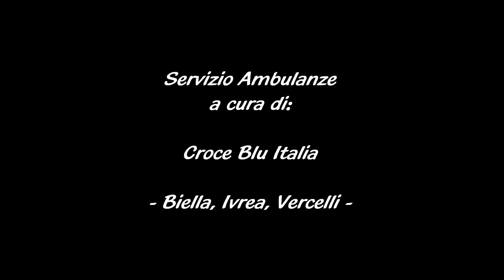17° Rally Internazionale delle Valli Cuneesi 2011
PS 2/7 "Valmala" - 2° Intermedio.
Ambulanza di Rianimazione BI154.

La gara è stata sospesa in segno di lutto per via di un incidente, fatalmente accaduto sulla PS di Montemale.

Si ringraziano per la collaborazione:

- Gruppo Volontari Ambulanza di Verolengo (TO)
- Pubblica Assistenza Livornese di Livorno Ferraris (VC)
- Croce Bianca Biellese di Biella (BI)